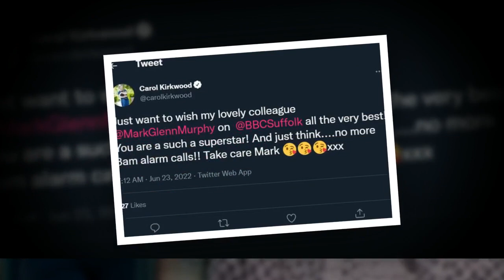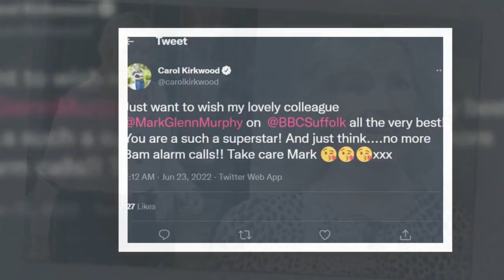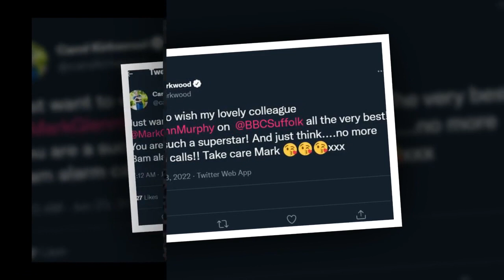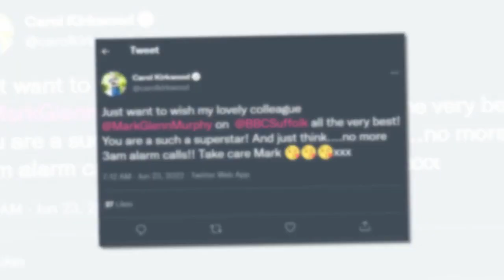BBC Breakfast's Carol Kirkwood bids farewell to 'lovely' colleague amid 'emotional' exit